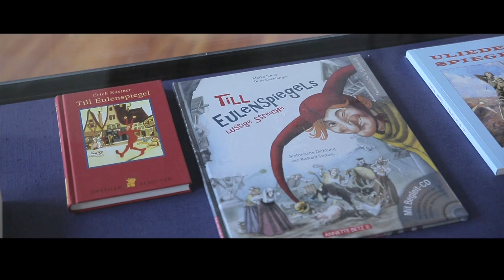FANS OF FLANDERS – ONCE UPON A TIME: Tijl Uilenspiegel